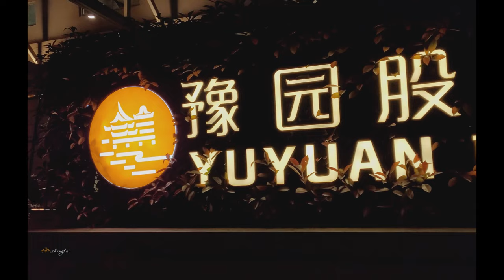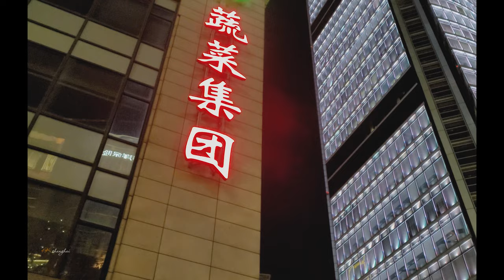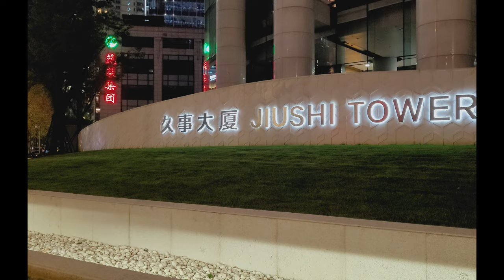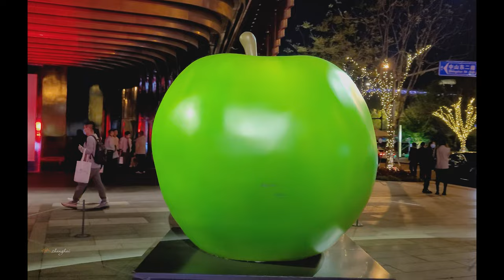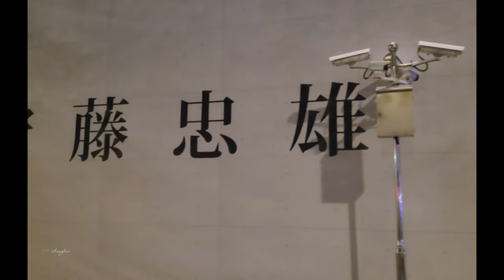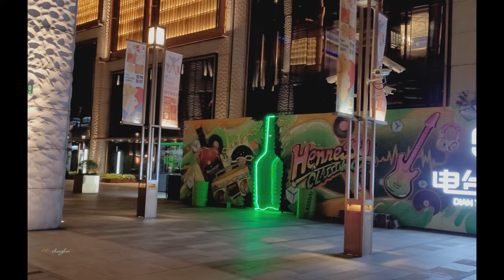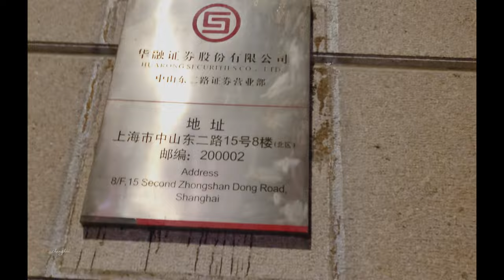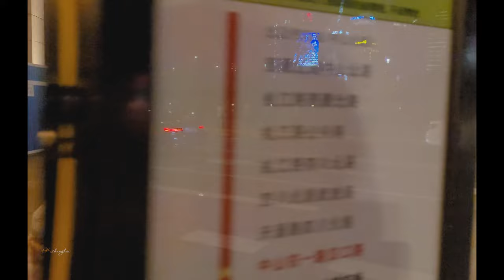【Shanghai.4k】Bund Financial Street外滩金融街\Travel around Shanghai \Samsung S20 FE\上海の街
In the 1930s and 1940s, Shanghai Bund Financial Street was an important financial center in the Far East, and many foreign banks and financial institutions gathered here; as times changed, Shanghai's financial center was replaced by Lujiazui, and later on, Shanghai revived the status of the Bund as a financial center by renovating and upgrading the area along the river, and now more than 200 national financial institutions are located here; Shanghai Bund Financial Street The Bund Financial Street in Shanghai has also expanded southward from the Bund's Universal Building Complex in the northern section. Today, we will start walking north from Middle East Road to the Old Bund Financial Street, and see how charming the night colors along the street are.
上海外滩金融街在上个世纪30、40年代处于远东地区的重要金融中心，许多外资银行、金融机构都聚集于此；随着时代变迁，后来上海的金融中心被陆家嘴取代，再后来，上海重新复兴外滩金融的地位，对沿江地带进行改造升级，目前有200多家国家级金融机构入驻此地；上海外滩金融街也从北段的外滩万国建筑群向南扩展。今天我们从中山东二路开始向北步行带老外滩金融街，沿街的夜色有多么迷人，一起去看看。